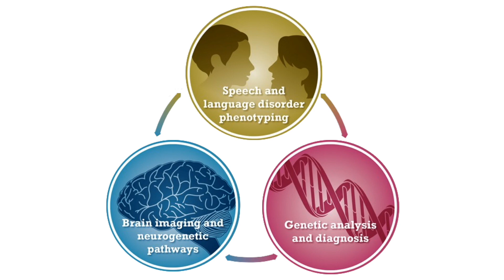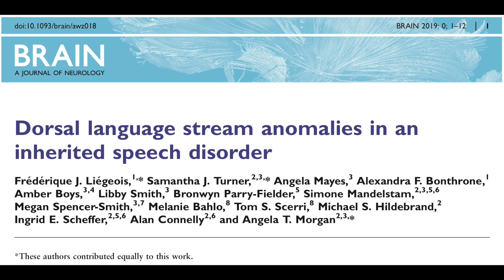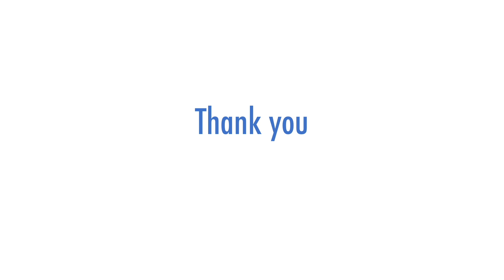Dorsal language stream anomalies in an inherited speech disorder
The neurobiological basis of developmental speech disorders remains elusive. Liégeois et al. present neuroimaging findings from a large family with childhood apraxia of speech. Structural and functional MRI analysis reveal disruption of the dorsal language stream as a novel neural phenotype of this severe and persistent developmental speech disorder.